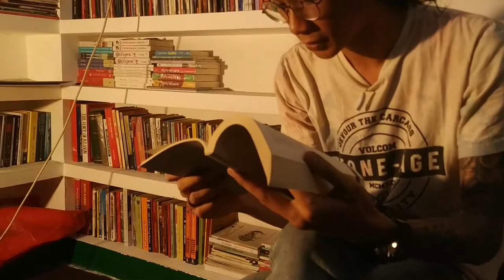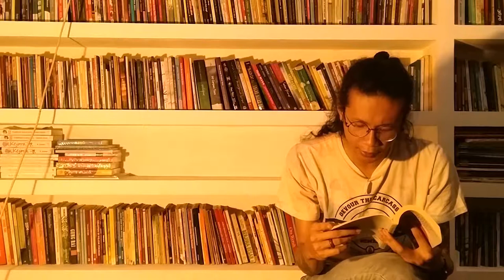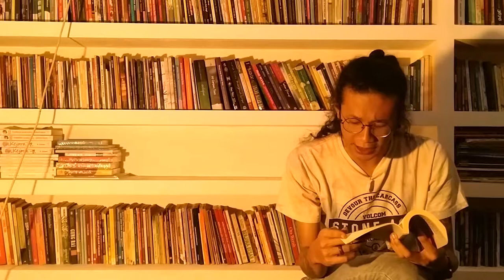MINTA CIUM SEBELUM BUNUH DIRI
MEMBACAKAN CERITA PENDEK - CERPEN "MAUKAH KAU MENGHAPUS BEKAS BIBIRNYA DI BIBIRKU DENGAN BIBIRMU?" HAMSAD RANGKUTI - Panji S
Hamsad Rangkuti (lahir di Titi Kuning, Medan, Sumatra Utara, 7 Mei 1943 – meninggal di Depok, Jawa Barat, 26 Agustus 2018 pada umur 75 tahun); adalah seorang sastrawan Indonesia yang menulis cerita pendek terkenal "Maukah Kau Menghapus Bekas Bibirnya di Bibirku dengan Bibirmu". Nama aslinya Hasyim Rangkuti.

PENGHARGAAN:
- Hadiah Harapan Sayembara Menulis Novel Dewan Kesenian Jakarta (1981) untuk Ketika Lampu Berwarna Merah
- Penghargaan Insan Seni Indonesia Mal Taman Anggrek & Musicafe (1999)
- Penghargaan Sastra Pemerintah DKI (2000)
- Penghargaan Khusus Kompas atas kesetiaan dalam penulisan cerpen (2001)
- Penghargaan Sastra Pusat Bahasa (2001)
Khatulistiwa Literary Award 2003 untuk Bibir dalam Pispot
- Pemenang Cerita Anak Terbaik 75 Tahun Balai Pustaka (2001) untuk "Umur Panjang untuk Tuan Joyokoroyo" dan Senyum "Seorang Jenderal pada 17 Agustus"
- SEA Write Award habibie (2008)
- Penghargaan Anugerah Kebudayaan dan Penghargaan Maestro Seni Tradisi (2014)
(sumber: wikipedia)